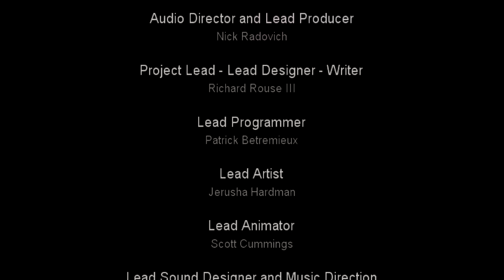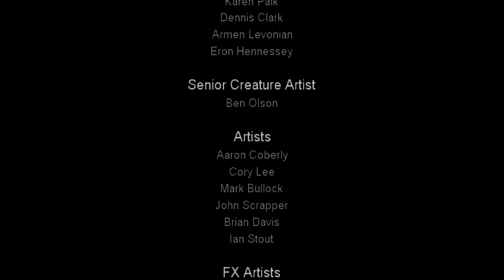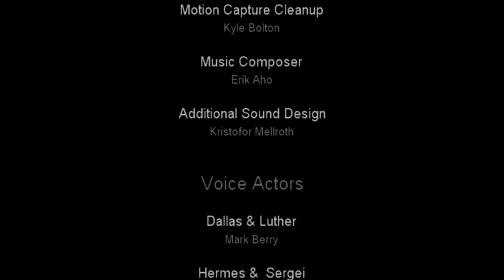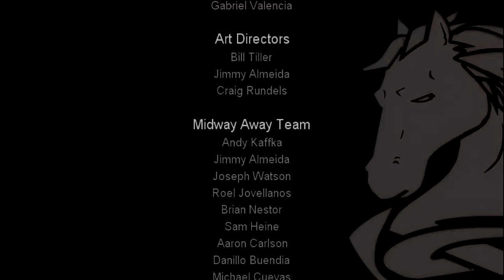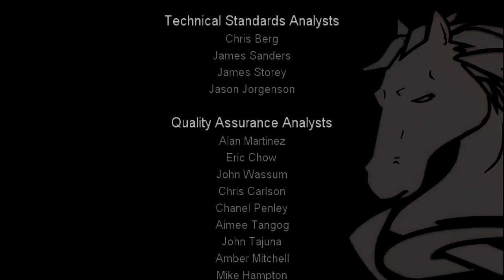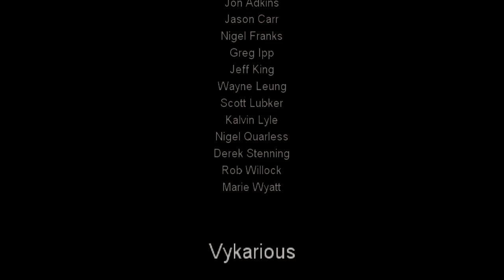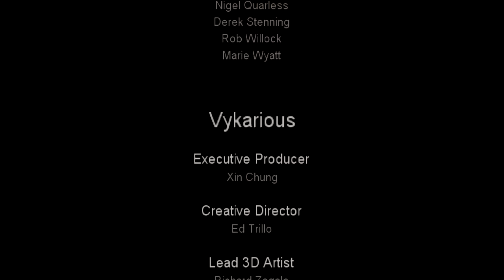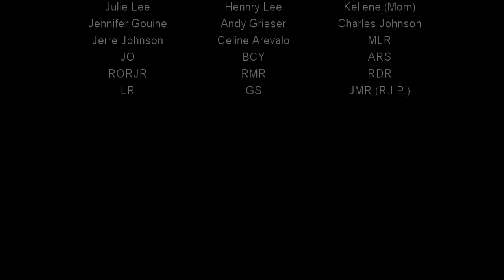The Suffering (HD PC) 'Good' Part 4 - End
The Suffering with 'good' morality choices.

Developer(s) Surreal Software
Publisher(s)
Midway Games
NA: Encore (PC)
EU: Zoo Digital Publishing (PC)
Director(s) Alan Patmore
Producer(s) Nick Radovich
Designer(s)
Richard Rouse III
Nathan Cheever
Programmer(s) Patrick Betremieux
Artist(s) Mike Nichols
Writer(s) Richard Rouse III
Composer(s) Erik Aho
Engine Riot Engine
Platform(s) PlayStation 2, Xbox, Microsoft Windows
Release PlayStation 2 & Xbox
EU: May 14, 2004
Windows
NA: June 7, 2004
Genre(s) First-person shooter, third-person shooter
Mode(s) Single-player